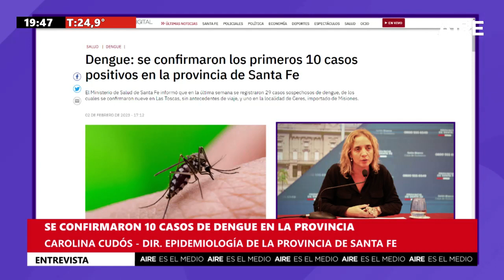Dengue: se confirmaron los primeros 10 casos del año en la provincia de Santa Fe